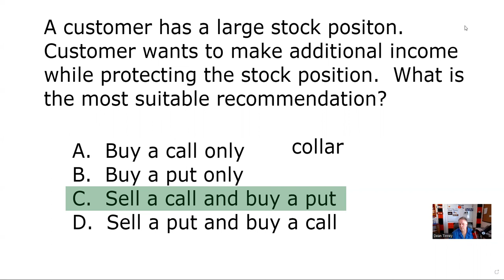Series 7 Exam Prep - Collar. Sell a Call and Buy a Put